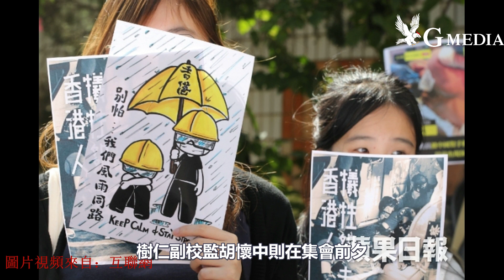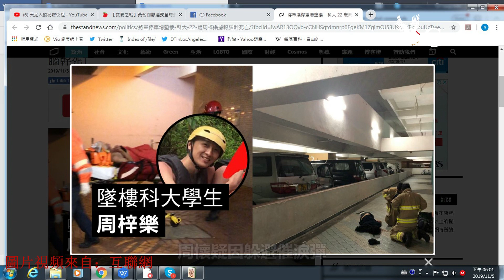粵語頻道No-460 1105 香港要聞（囯語文楓) 警持槍入法院範圍抓人涉藐視法庭 中產醒覺 變天！習近平晤林鄭有話未曾講